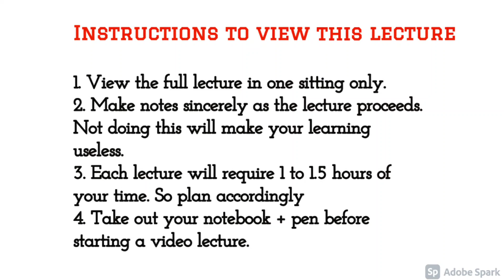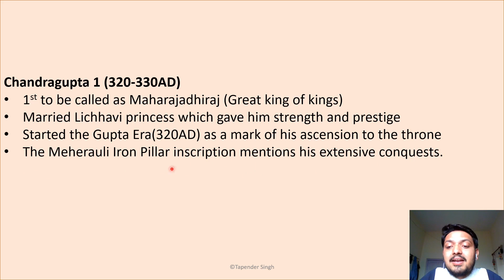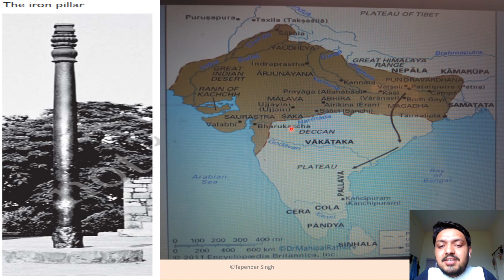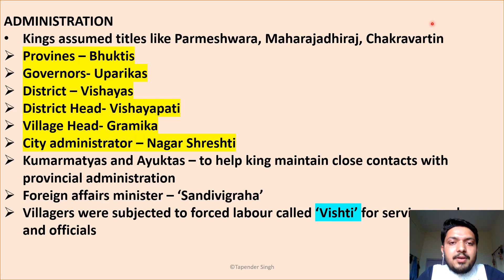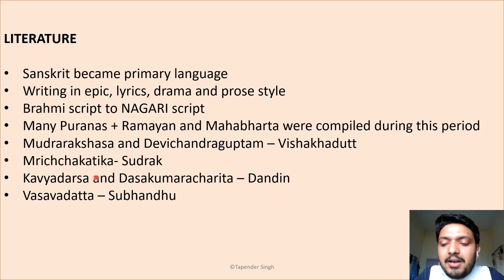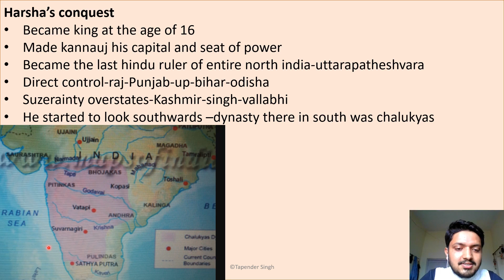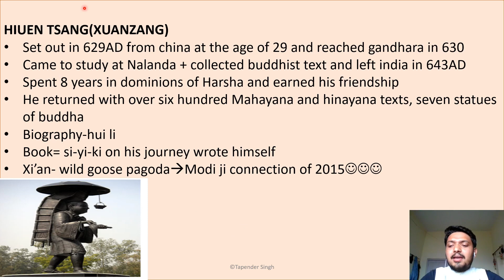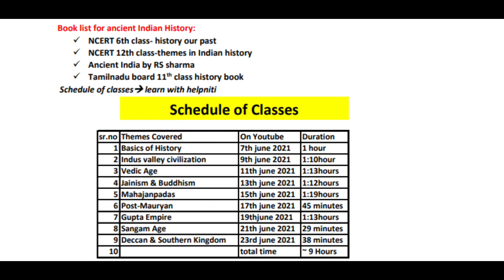Lecture 7 - Gupta Empire | Ancient Indian History | HARSHAVARDHAN | TRIPARTITE STRUGGLE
This is the Seventh video lecture of a bilingual (Hindi+English) comprehensive course on Ancient History of India; targeting various competitive examinations Viz. UPSC/HAS/HP ALLIED SERVICES/HCS/RAS etc. across India.

                                   Schedule of Classes

 1    Basics of History --- 7th june 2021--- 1:20 hour
 2    Indus valley civilization --- 9th june 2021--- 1:10hour
 3    Vedic Age-- 11th june 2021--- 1:13hours
 4    Jainism & Buddhism--- 13th june 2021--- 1:12hours
 5    Mahajanpadas--- 15th june 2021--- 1:19hours
 6    Post-Mauryan--- 17th june 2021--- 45 minutes
 7    Gupta Empire--- 19thjune 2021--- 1:13hours
 8    Sangam Age--- 21th june 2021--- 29 minutes
 9    Deccan & Southern Kingdom--- 23rd june 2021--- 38 minutes

**Note: -Your feedback is valuable and can help me to improve my policy of sharing knowledge with sincere learners.
**Financial contribution: - your financial contribution would give impetus to this knowledge sharing initiative.